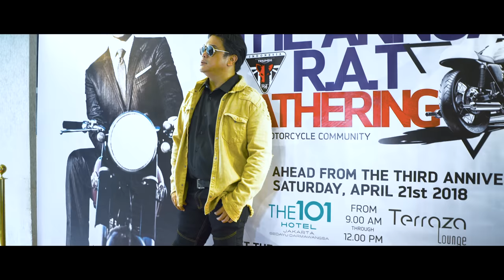THE ANNUAL R.A.T GATHERING - Triumph Indonesia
A JOURNEY AHEAD FROM THIRD ANNIVERSARY
THE ANNUAL R.A.T GATHERING
Rider Association Of Triumph Indonesia

Ending Sound:
Elektronomia - Summersong 2016

Gear :

3.4 GHz Intel Core i5
8 GB 1600 MHz DDR3
NVIDIA GeForce GTX 775M 2048 MB
Freya DragonWar
Magic Wigs Keyboard
Rajfoo Mouse
Sony a6300